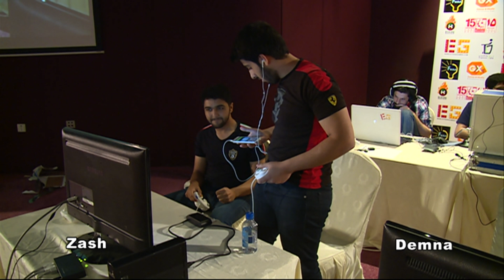Zash vs Demna Smash Wii U Grand Finals @ Kuwait Battle Royale Spring Edition 2015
Zash vs Demna Grand Finals @ Kuwait Battle Royale Spring Edition 2015

Commentary by Extravagaming & SSKBros